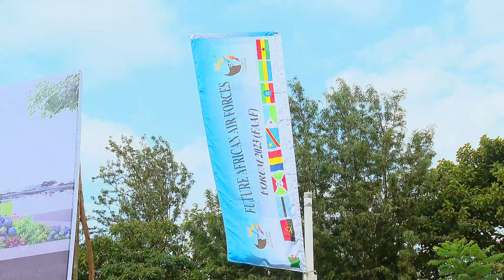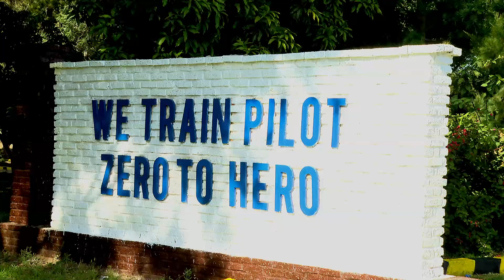የመጀመሪያው የአፍሪካ አየር ኃይል አዛዦች ፎረም